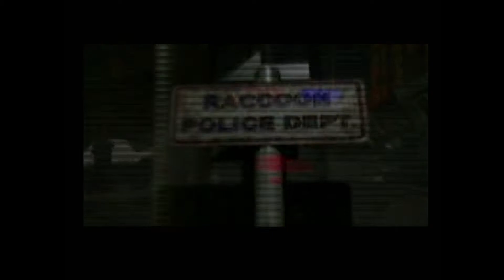Resident Evil 2 - N64